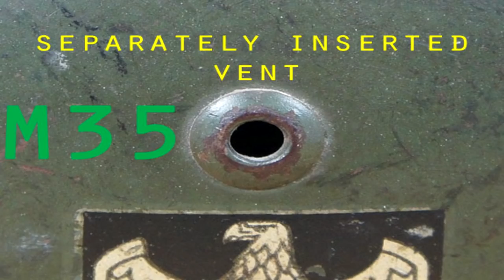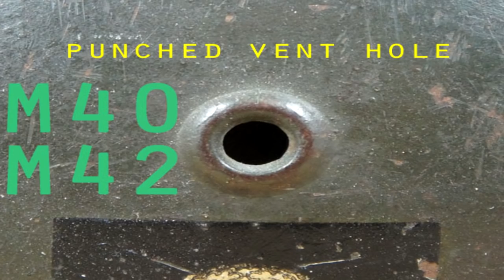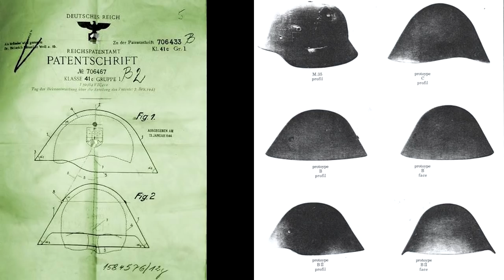Stahlhelm 1916 - 1945 - El Casco Alemán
El casco Pickelhaube fue el predecesor del Stalhelm, ambos son, prácticamente, un símbolo de sus respectivas épocas y ejércitos.

DESPLIEGA AQUÍ... ⇩⇩⇩⇩⇩⇩⇩⇩⇩⇩⇩⇩⇩⇩⇩⇩⇩⇩⇩⇩⇩⇩⇩⇩⇩⇩⇩⇩⇩⇩⇩⇩⇩⇩⇩

VISITA A...